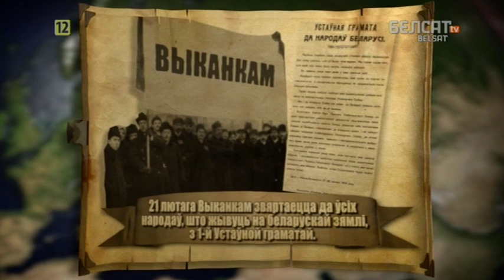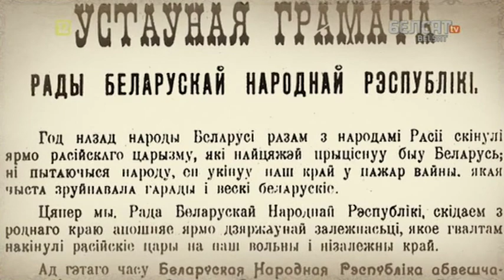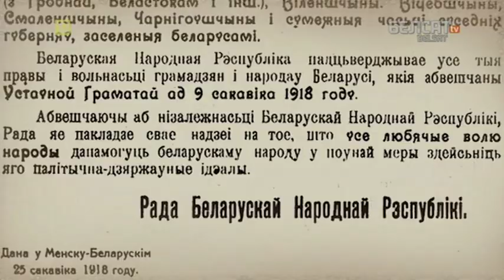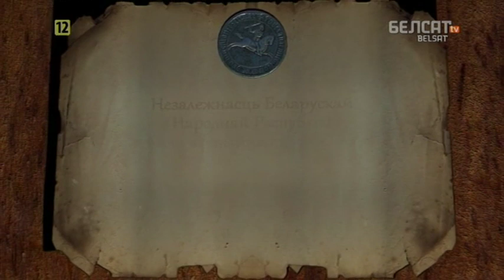Гісторыя пад знакам Пагоні. 165 Устаўныя граматы і абвяшчэнне БНР